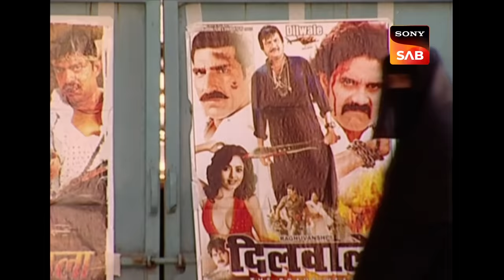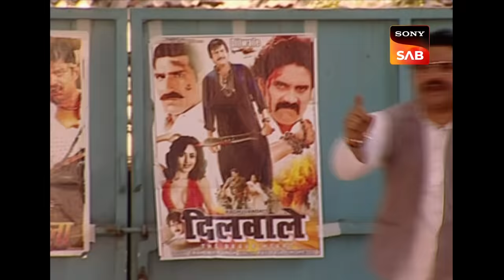Billu-Gopi से Police Station में मिलने आईं Girls | F.I.R. | एफ.आई.आर. | Adventures Of Billu And Gopi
Two girls come to Chandramukhi's police station to log a complaint against boys. They introduce her selves as college girl and the culprit is Bajrang Pandey. Everyone gets shocked to know about this because they know Bajrang Pandey. Chandramukhi gives order to keep an eye on the culprit.